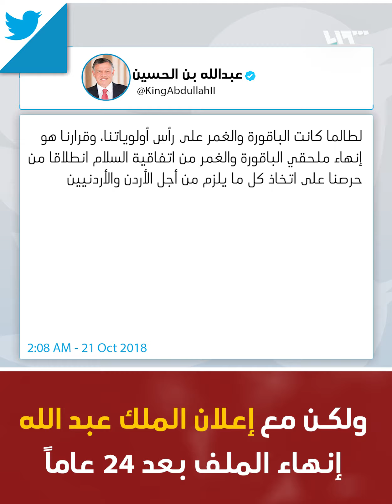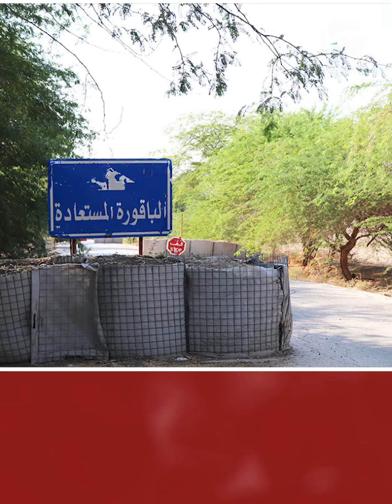تعرف على قصة الباقورة والغمر المملوكتين للاحتلال الإسرائيلي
ألغى الأردن ملحقي الباقورة والغمر، ضمن معاهدة "وادي عربة" مع  الاحتلال الإسرائيلي، بعد 24 عاماً من توقيعها.. ما تبعات الأمر برأيك؟
إعداد: حسن الحسيّان